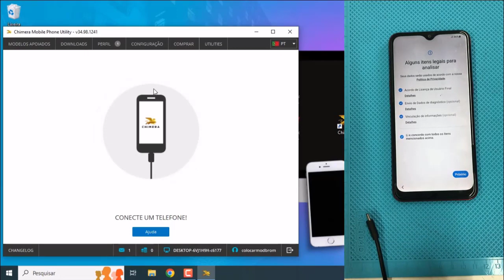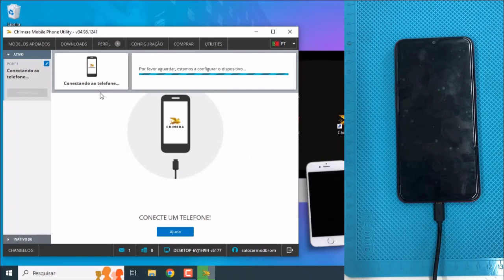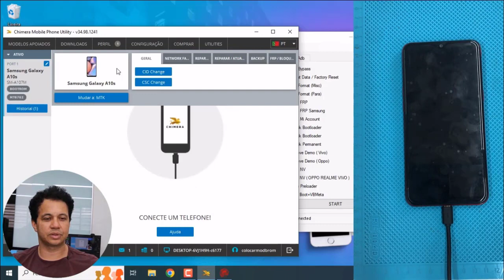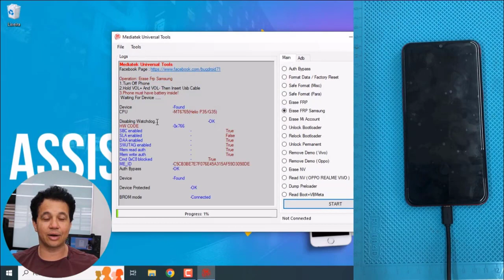Como Remover Conta Google A10s MTK One Click 🆕OUTRO Método!!!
Desbloqueio de Conta Google em A10s Samsung , mesmo
não ativando modo teste e erro do aplicativo package disable pro

⚠️ ISENÇÃO DE RESPONSABILIDADE:
📞 Fale Comigo e Tire Suas Dúvidas:‍